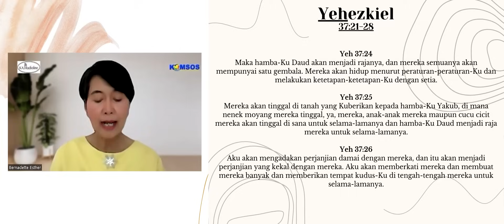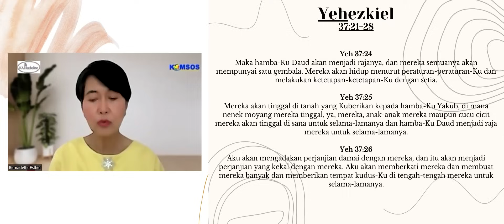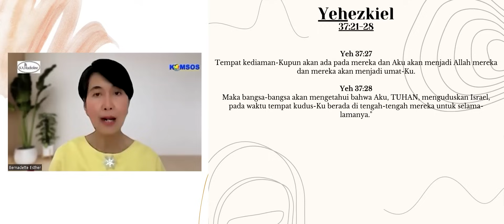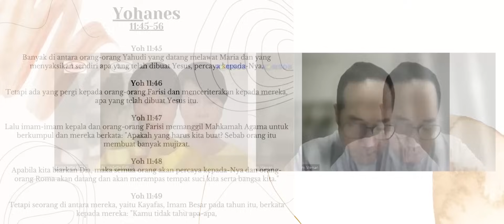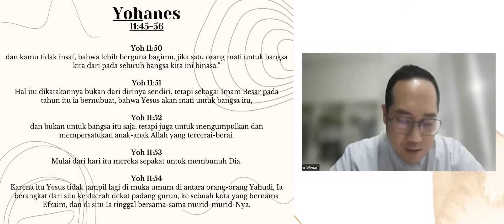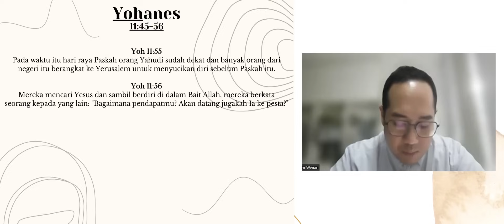ORK 23 MARET 2024 "IA DAPAT MENYELAMATKAN DAN MEMPERSATUKAN KITA SEMUA"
OASE ROHANI KATOLIK, Hari ini dengan Narasumber RM. ALBERTUS ADIWENANTO, W, Pr dan BERNADETTE ESTHER

Bacaan Hari ini, 23 Maret 2024
Bacaan Pertama Yeh. 37:21-28